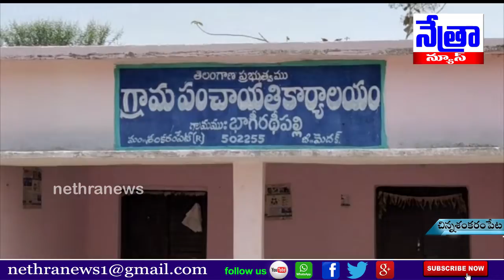చిన్నశంకరం పేట మండలం భాగీరథిపల్లి గ్రామంలో విద్యుత్ షార్ట్ సర్క్యూట్ తో ఇల్లు దగ్ధం | Nethra News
|| Nethra News || చిన్న శంకరం పేట మండలం భాగీరథిపల్లి గ్రామం ।।